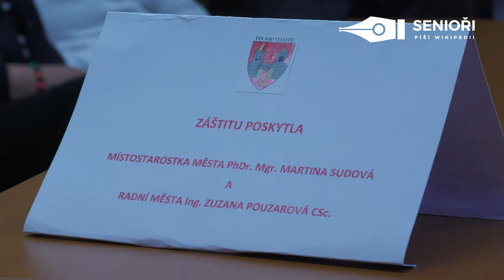Seniorské WikiMěsto Týn nad Vltavou 2021 | Wikimedia Česká republika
Seniorské WikiMěsto je akce pořádaná spolkem Wikimedia Česká republika, inspirovaná klasickým WikiMěstem. Na rozdíl od něj jde ale primárně o vzdělávací akci určenou pro účastníky programu Senioři píší Wikipedii, kteří se při psaní článků o daném městě a focení fotek učí, jak správně do Wikipedie a na Wikimedia Commons přispívat.

Letošní WikiMěsto se konalo 17.–19. září 2021 v Týně nad Vltavou ve spolupráci s Komunitním centrem Vltavskotýnecka a se záštitou města Týn nad Vltavou. Na místě bylo účastníkům k dispozici 5 zkušených wikipedistů z řad organizátorů a lektorů seniorských kurzů.

Účastnit se mohli absolventi kurzů Senioři píší Wikipedii. Možná byla jak účast jednodenní, tak účast plná, tedy od pátku do neděle.

Autor videa: Jan Beránek
Licence videa: Vlastní dílo, CC-BY-SA 3.0